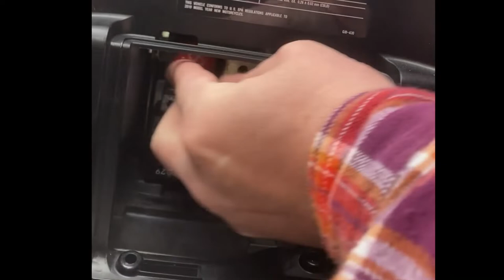How to install a battery in a honda metropolitan scooter. Short and sweet version!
How to install a battery in a honda metropolitan scooter